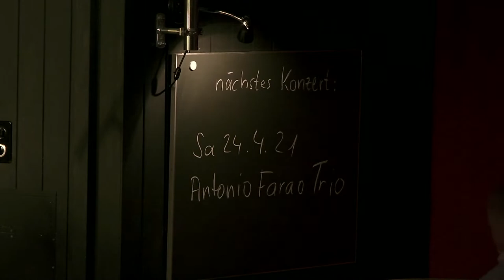Roberto Bossard New Group live @Tangente Eschen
Rund 20 Jahre hat Roberto Bossard gebraucht, um nach Auflösung seiner ersten "Group" den Faden wieder aufzunehmen. Mit einer neuen Mannschaft, neuen eigenen Kompositionen (plus einigen sorgfältig arrangierten anderen Stücken), neuen Ideen, aber mit dem alten, nicht im Geringsten abgenützten Enthusiasmus. Ein glücklicher Entscheid, der nun von fünf versierten, hochkarätigen Protagonisten schlicht wunderschön, prall gefüllt mit Musikalität und Kreativität und mit viel Schwung in die Tat umgesetzt wird. In einem vielseitigen Repertoire bringt ein jeder von ihnen seine individuellen Qualitäten mit Brio, Feingefühl und auf Augenhöhe in einen abgerundeten, harmonischen Band-Sound ein, der unwiderstehlich swingt und mitreissende Atmosphären und Momente zu bieten hat. Ein spezieller Genuss ist der warme, volle Klang von Roberto Bossards Gibson ES 5 aus dem Jahre 1949, die nichts von ihrem Zauber eingebüsst hat. Kein Wunder, wenn sie von einem grandiosen Altmeister wie ihm gespielt wird!

Roberto Bossard (Gitarre)
Toni Bechtold (Saxophon)
Lukas Gernet (Piano)
Raffaele Bossard (Bass)
Dominic Egli (Schlagzeug)